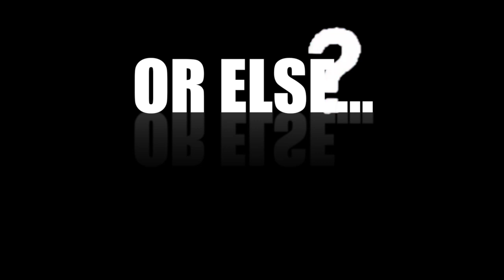POPULAR BADASS EDITING AUDIOS | 2019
HEY GUYS!

Today's video is a part 2 of popular badass audios for edits! A lot of you love these so here is a part 2 :)

To use, you can screen record and detach the audio or download this video and detach the audio.

FILM AND EDIT
iPhone 6 (mostly)
MacBook Pro